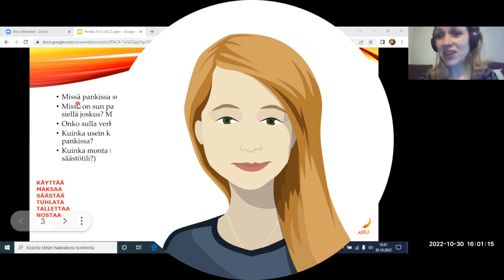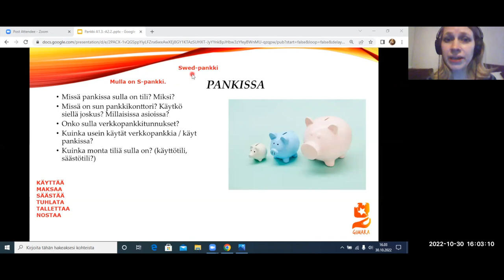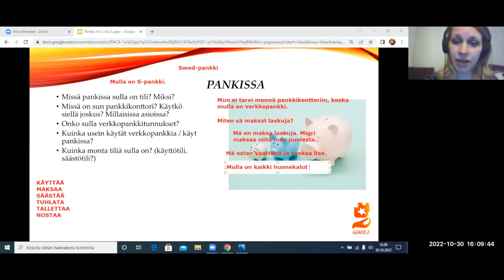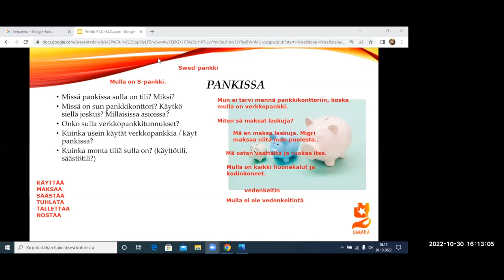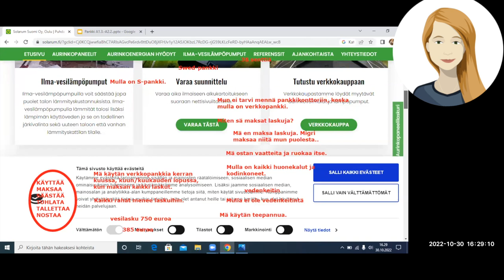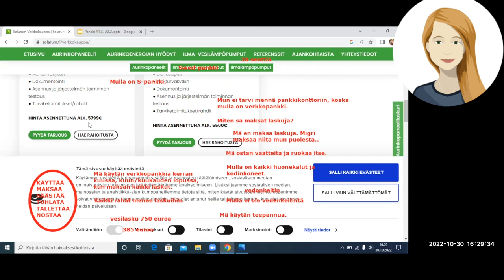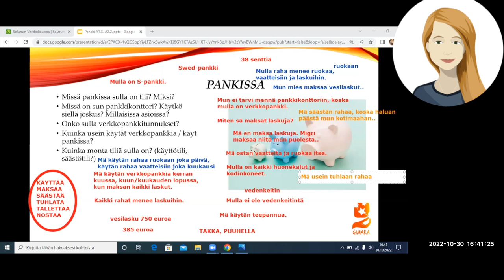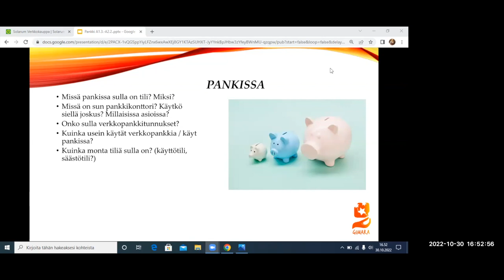Pankissa (Beginner 2)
Teema Theme: Arkielämä
Osateema Part theme: Pankissa
Taso Level: Beginner 2